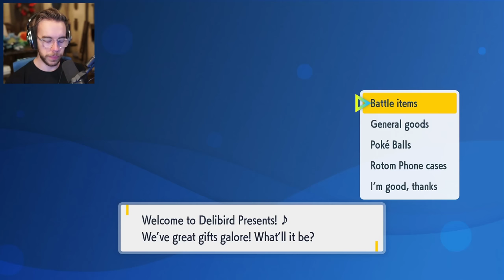Terastallizing Is BROKEN | Pokemon Scarlet & Violet (Part 2)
Pokemon Scarlet and Violet are finally here and I'm excited to play the first truly Open World mainline Pokemon Game! I chose Pokemon Violet simply because my favorite color is purple. The starters Sprigatito, Quaxly and Fuecoco are all promising but I chose to go with Fuecoco because his final evolution Skeledirge is too good!

You can catch me playing through the game live as well over

★ CONNECT ★